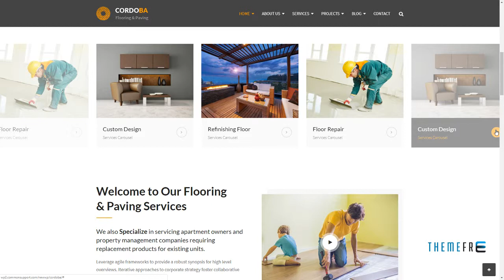Cordoba : Paving Service WordPress Theme Corbin Rickey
Columns 3

 Layout Responsive

 Tags carpets, doors, engineered hardwoods, floor, flooring, interior and exterior, Kitchen and Bathrooms, laminate, painting &amp; decoration, parquet, Renovation Solutions, rugs, Solid Oak, supply, wood